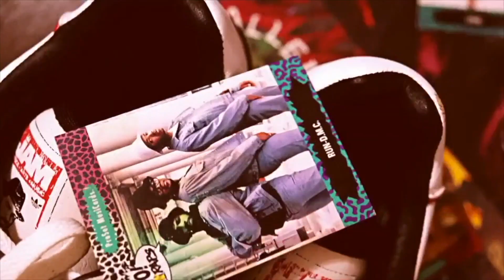Is hip hop on a decline? Are the women of hip hop role models today? Pt 2 of Bourbon Boyz at 1865DC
Hip hop streams manipulated by streaming farms of bots? Women of rap hyper-sexualized and role models? Is hip hop on a decline? The Bourbon Boyz discuss these critical topics and more this episode. The 2nd part of our visit to 1865 Steakhouse, Seafood & Cigar in Washington, DC